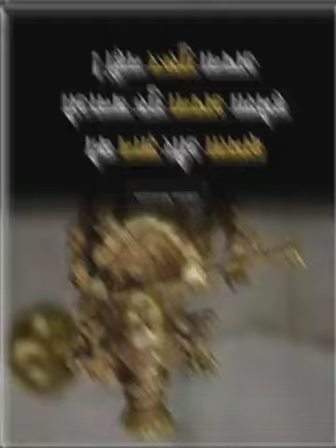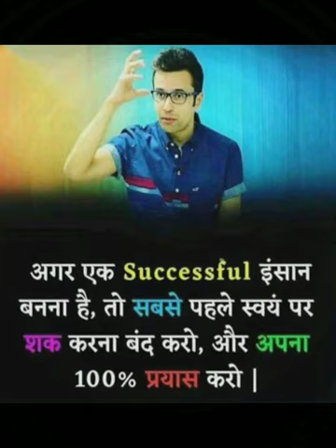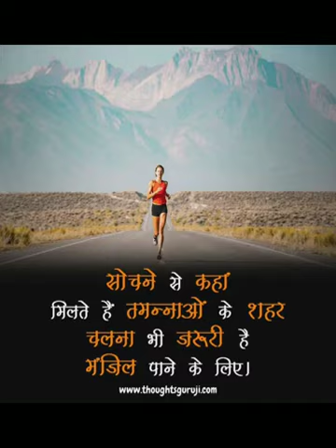Upsc 🎯Motivational Songs। Collector 🔥 Babu Motivational 💯Videos Songs। Motivational Songs। Upsc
__.Keep_Loving.__

            सीढीयों कि जरूरत उन्हें है, जिन्हें छत तक जाना है।
           मेरी मंजील तो आसमान है, रास्ता भी खुद ही बनाना है।

              THANK_😊😊😊😊😊😊😊😊_YOU

 🇮🇳🔥_____Keep_Loving_&_Supporting____🇮🇳🔥

Thank you. Officer

 🔥🙏_____Keep_Loving_&_Supporting____🙏🔥